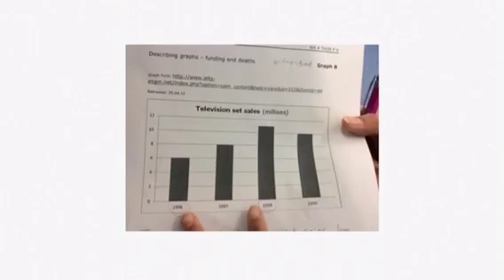Describing Graphs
EAP3 August 2015